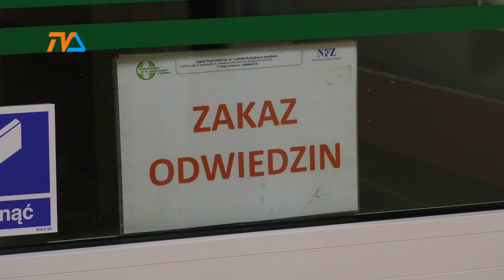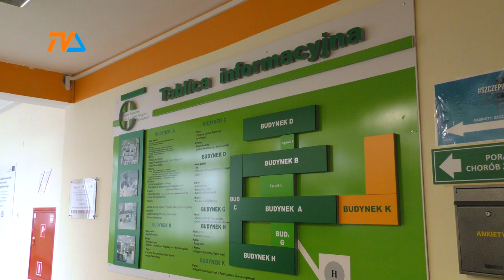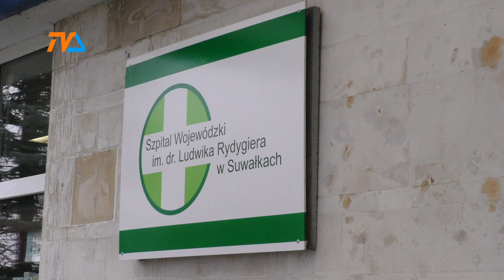Covid: niemal setka chorych w szpitalu. Zakażonych również szybko przybywa. |TVSUWAŁKI